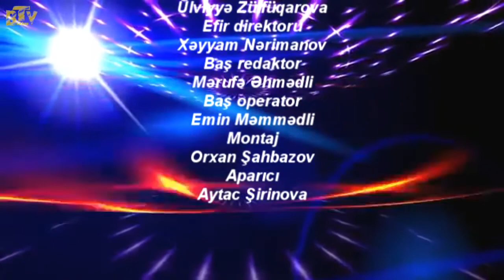SÖZÜN DÜZÜ - Aktyor İmran Lalayev